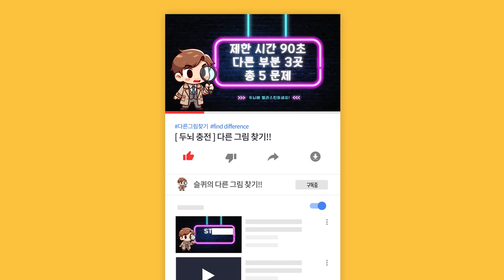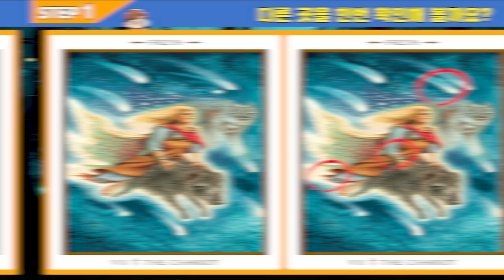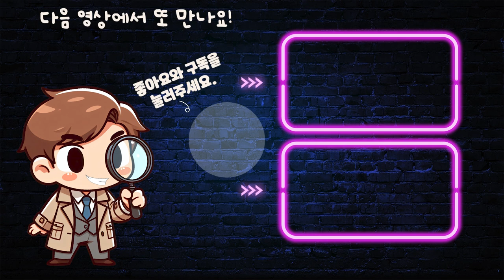【틀린그림찾기/치매예방】 끝까지 찾는 인내심만 있다면 치매는 예방 가능합니다! 【다른그림찾기/두뇌운동】